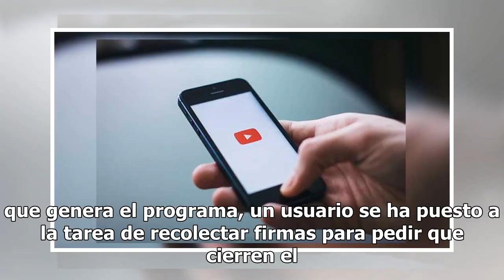Piden a gritos cerrar el famoso canal 'Badabun'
Aunque el canal de YouTube "Badabun", famoso por exhibir relaciones amorosas en el programa "Exponiendo infieles", se ha convertido en un fenómeno de Internet, ya existen varios usuarios que piden el cierre de dicho canal. Pues debido a la polémica que genera el programa, un usuario se ha puesto a l...